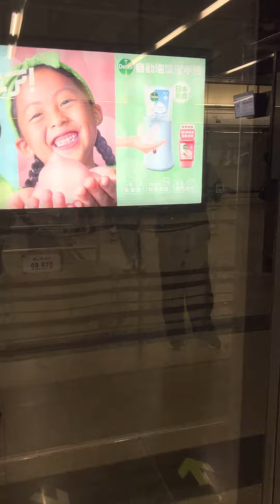Tren station HKU hongkong